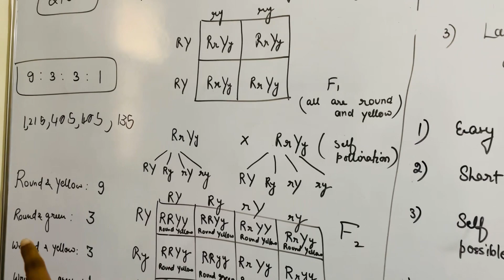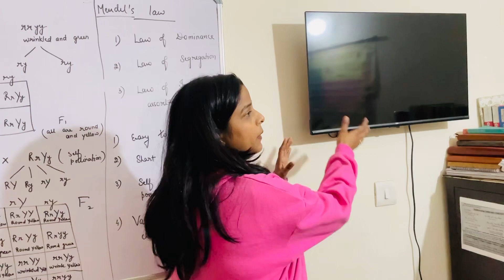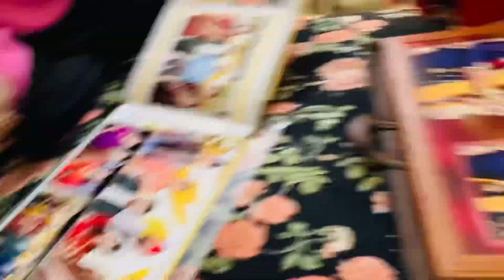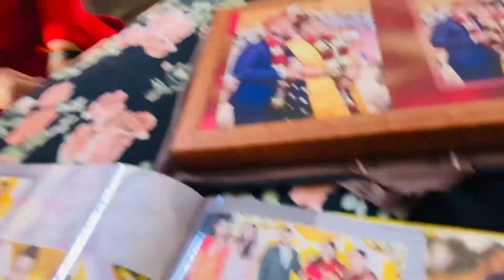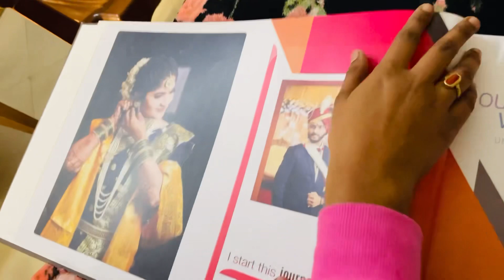Pehli Baar Mili Maa se🥹♥️ Bhai Ki Shadi Kyu Hui…